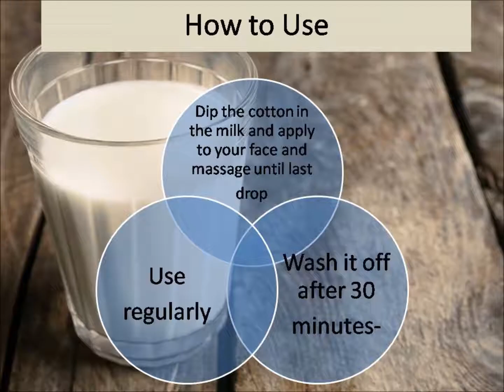Get Fair and Glowing Skin in 1 Week|Crystal Clear Soft Skin|Hot Cold and More